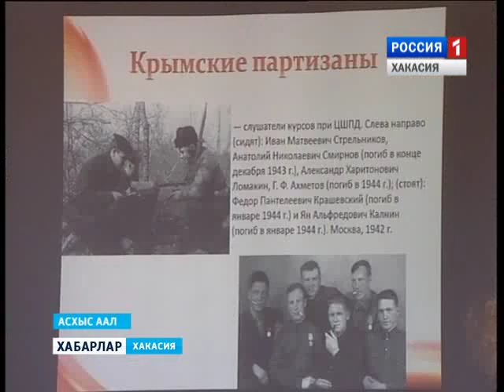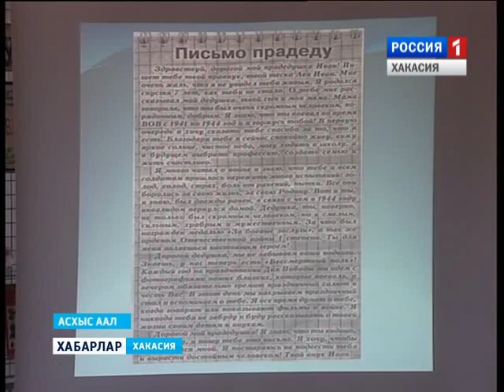Конкурс краеведов 30 11 2015